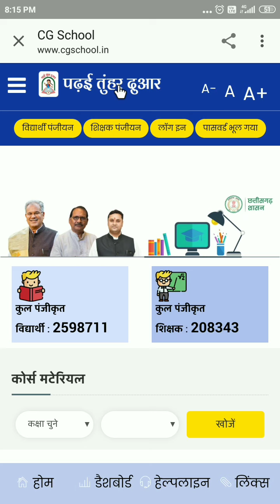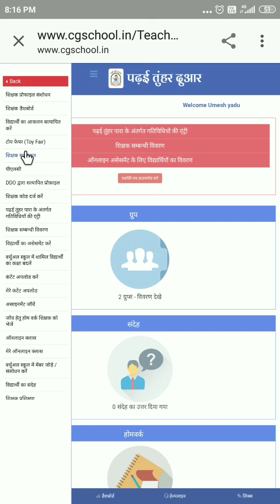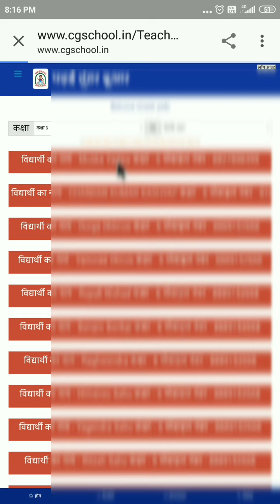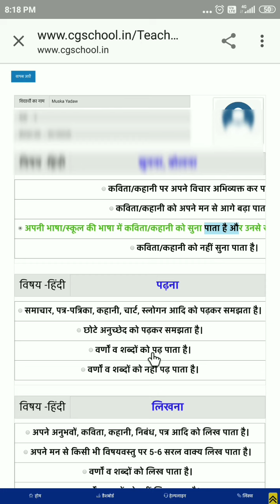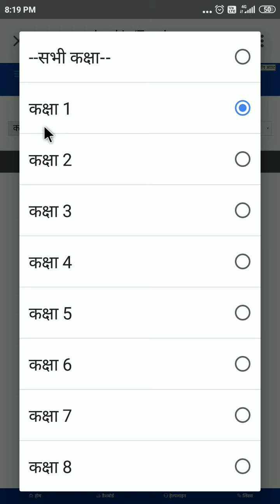पढ़ई तुंहर द्वार फरवरी माह का असेसमेंट प्रारंभ और नया बदलाव